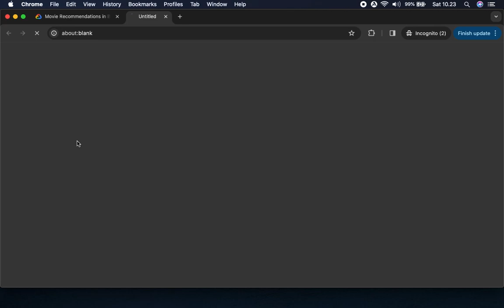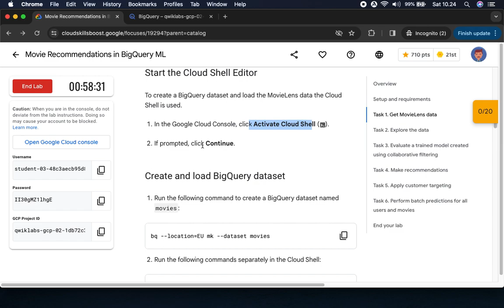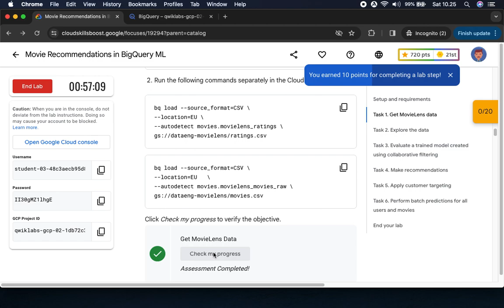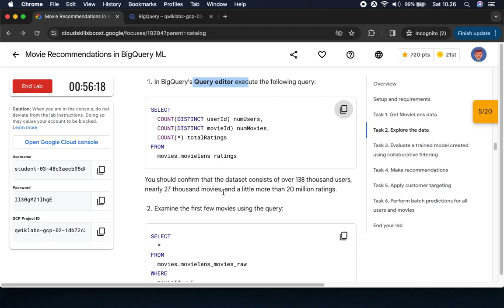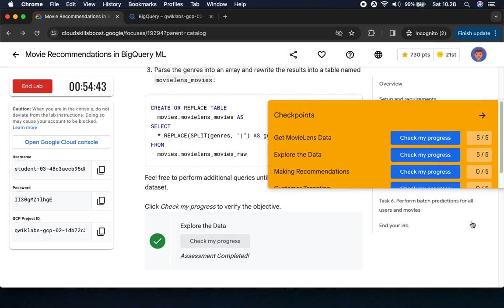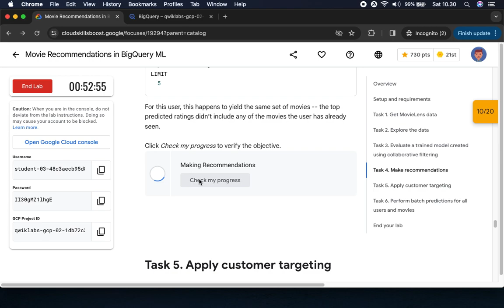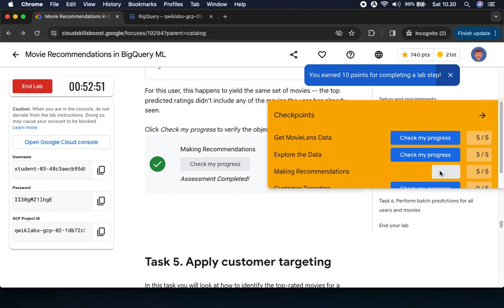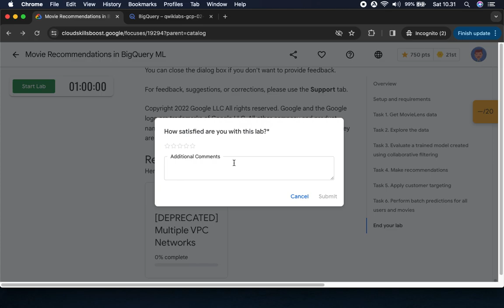Movie Recommendations in BigQuery ML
Overview
BigQuery is Google's fully managed, NoOps, low cost analytics database. With BigQuery you can query terabytes and terabytes of data without having any infrastructure to manage or needing a database administrator. BigQuery uses SQL and can take advantage of the pay-as-you-go model. BigQuery allows you to focus on analyzing data to find meaningful insights.

BigQuery Machine Learning (BigQuery ML) is a feature in BigQuery where data analysts can create, train, evaluate, and predict with machine learning models with minimal coding.

Collaborative filtering provides a way to generate product recommendations for users, or user targeting for products. The starting point is a table with three columns: a user id, an item id, and the rating that the user gave the product. This table can be sparse -- users don’t have to rate all products. Then, based on just the ratings, the technique finds similar users and similar products and determines the rating that a user would give an unseen product. Then, you can recommend the products with the highest predicted ratings to users, or target products at users with the highest predicted ratings.

To illustrate recommender systems in action, you will use the MovieLens dataset. This is a dataset of movie reviews released by GroupLens, a research lab in the Department of Computer Science and Engineering at the University of Minnesota, through funding by the US National Science Foundation.

Objectives
In this lab, you learn to perform the following tasks:
- Create a BigQuery dataset to store and load MovieLens data
- Explore the MovieLens dataset
- Use a trained model to make recommendations in BigQuery
- Make product predictions for both single users and batch users